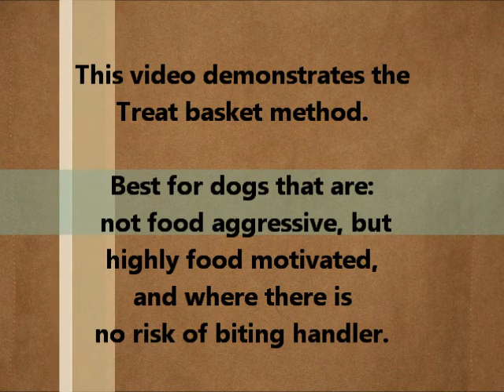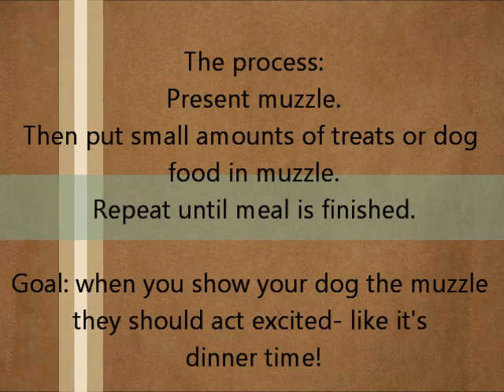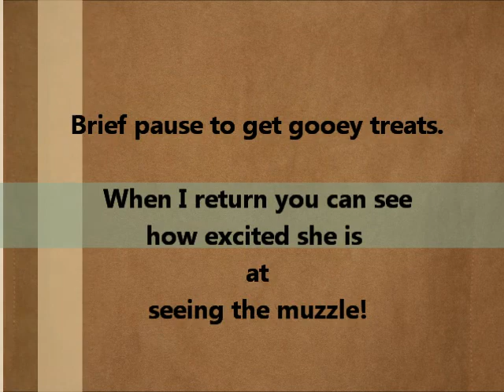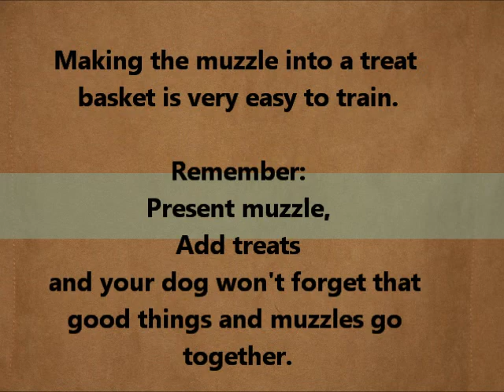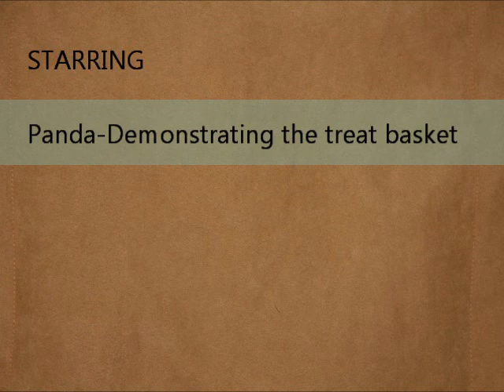Muzzle Treat basket training